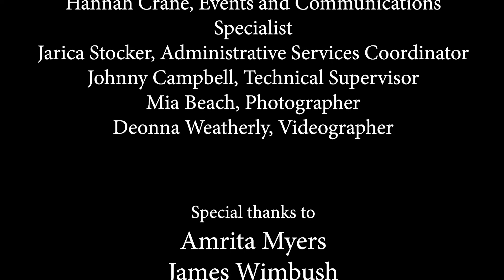African American Dance Company performs South African Gumboot Dance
African American Dance Company Fall 2020
Filmed September 24, 2020
Choreography and Direction: Stafford C. Berry Jr.
Videography: Peter Balsom, Mia Beach
Editing: Deonna Weatherly